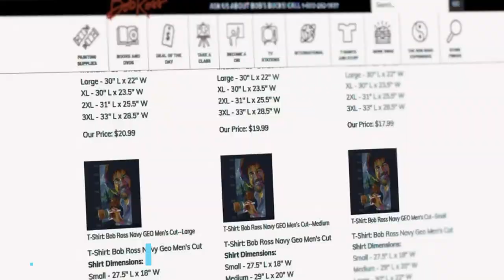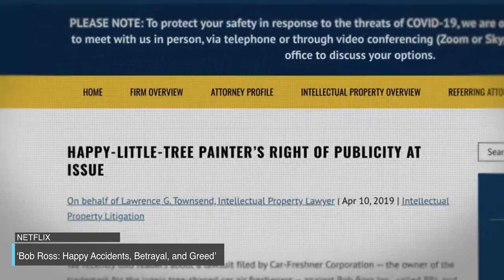#1 lesson I Learned from the Netflix's Bob Ross Documentary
Close Caption: yt:cc=on